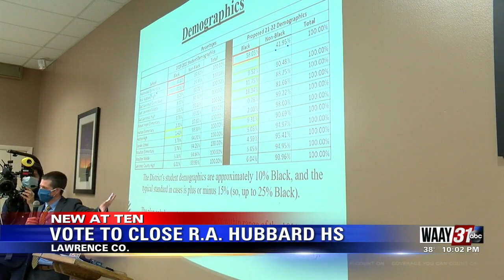Vote to Close R.A. Hubbard High School